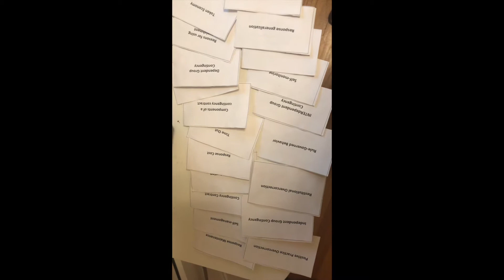SAFMED Close-Out Deck C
Final fluency training of 24 behavioral terms from Deck C for Dr. Katharine Croce of The Chicago School of Psychology